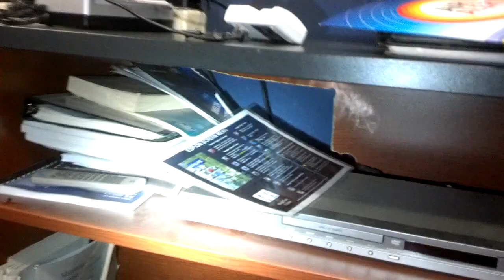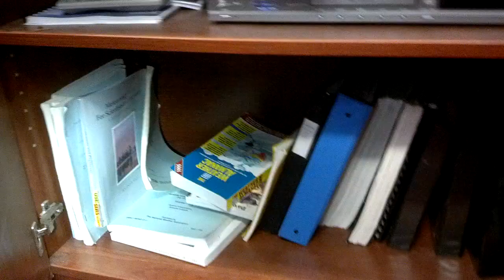Mouse Hunt in the Weather Center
Morning Forecaster Aaron Perlman found mice in the Eyewitness News Weather Center. Help him find them.